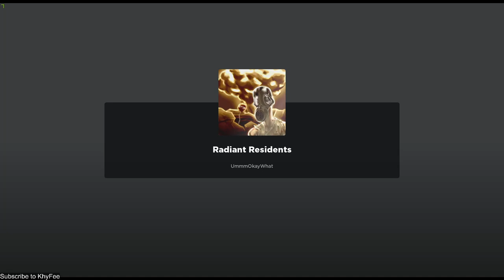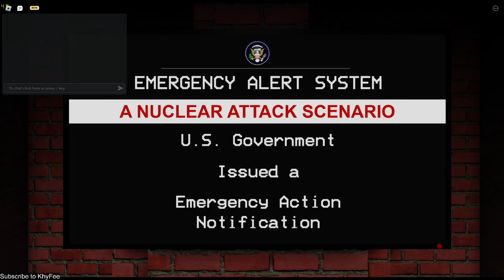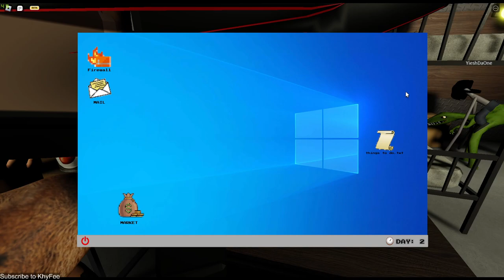ROBLOX | Radiant Residents BETA